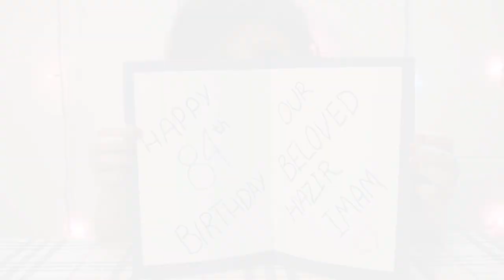Celebrating Prince Karim Aga Khan's 84th birthday | December 13 Salgirah mubarak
khushali Mubarak to all the Ismaili jamat around the world